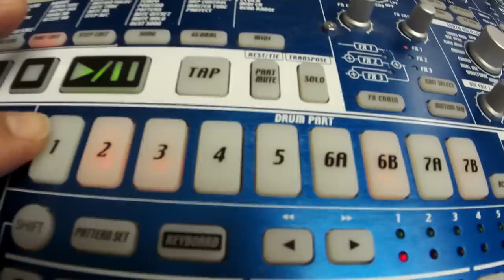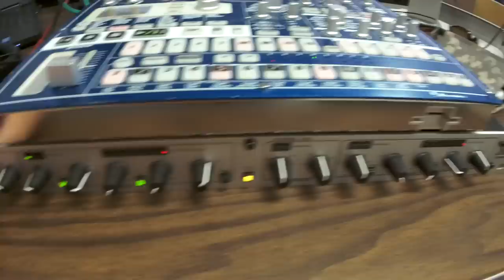dbx 266xs Compressor with Korg EMX - Sidechain Compression Test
Just a short video to show sidechain compression applied to the Electribe EMX. I put the kick on the 3/4 bus and plugged the 3 output into the the dbx channel 1 sidechain input on dbx. The EMX 1/2 was split to send EMX channel 1 to dbx channel 1 and EMX 2 to dbx 2. The song is a factory pre-loaded song. NOTE: I had to insert a cable into the dbx channel 2 sidechain input even though the cable was not plugged into anything else. Some people have said that this can be done with a mini to 1/4 inch stereo adapter as well.